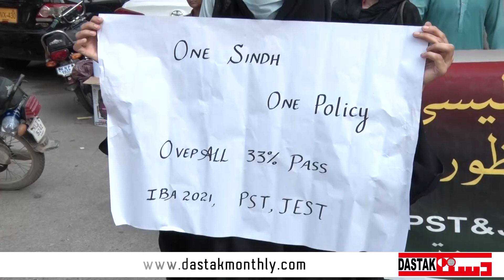Sindh Kay Teachers Kay Saath Dhooka Hua Hai Suniye Teache Ke Kahani | Dastak Magazine